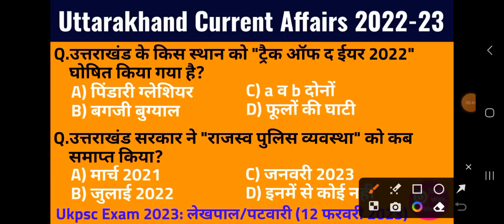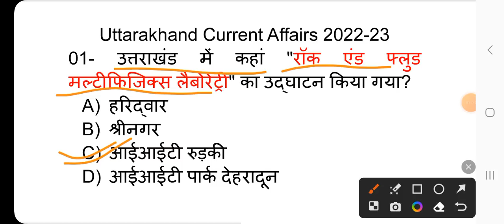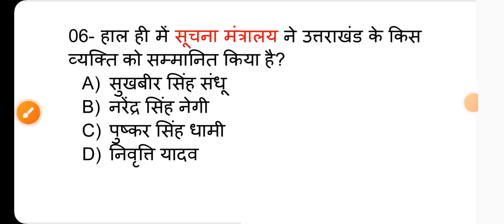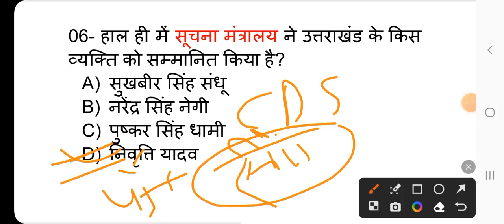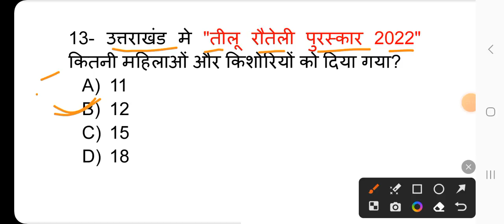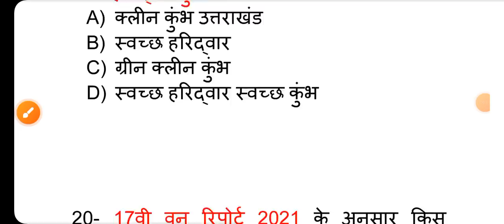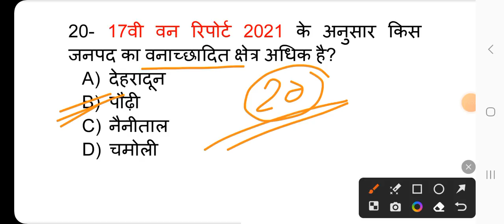Ukpsc लेखपाल/पटवारी | uttarakhand current affairs 2022-23 | उत्तराखंड करेंट अफेयर्स | uttarakhand gk